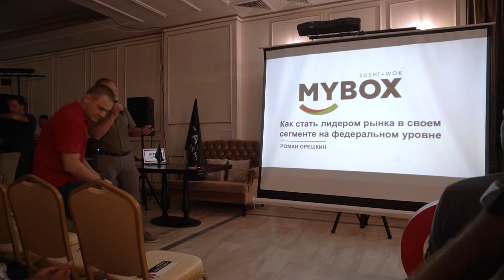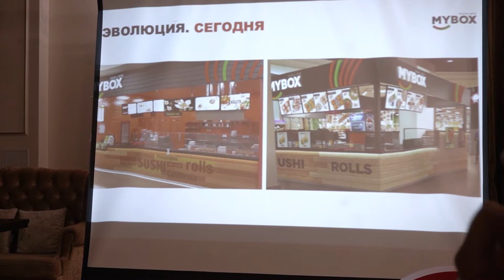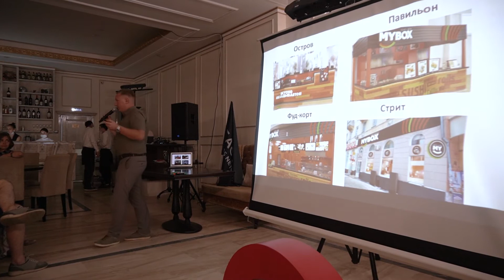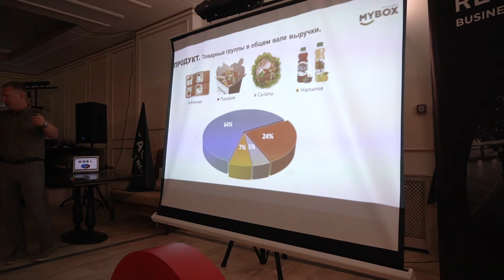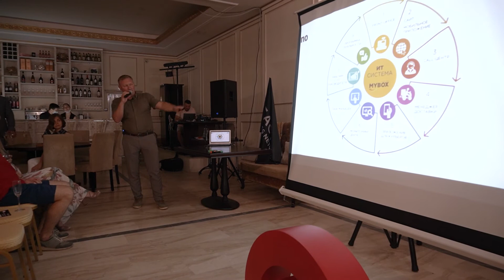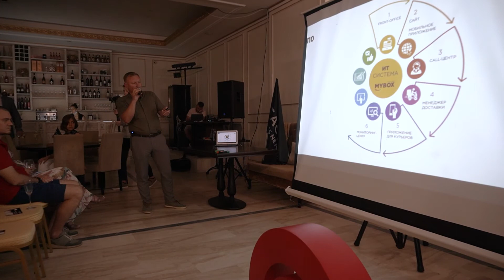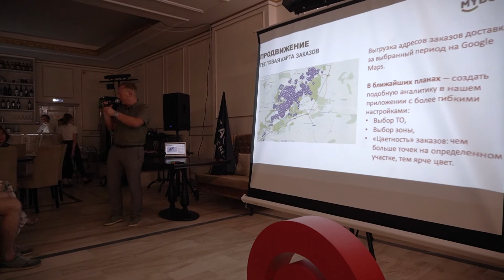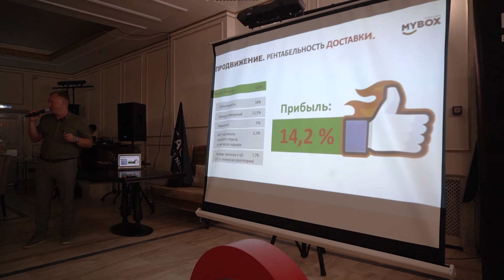РОМАН ОРЕШКИН - совладелец компании MYBOX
Спикером церемонии открытия бизнес-сообщества REACTOR в Волгограде был РОМАН ОРЕШКИН - совладелец компании MYBOX и выступил он на тему: "Как стать лидером рынка в своем сегменте на федеральном уровне"

Очень компактно и интересно, только факты взятые из кейса компании MYBOX.

Рекомендуем всем досмотреть до самого конца!